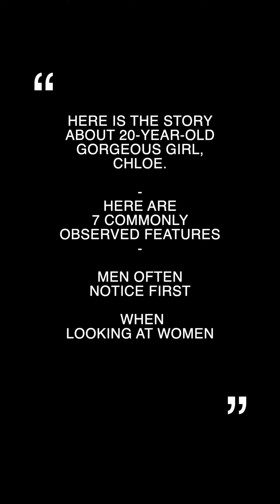[AI LookBook] areas that men often notice first when looking at women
Subtitles are available in English, Korean, Japanese, Chinese, Russian, Italian, French, Spanish, Portuguese, Hindi and German. If you turn on the subtitles, there is a surprising and interesting story.

While preferences vary from person to person, there are some common areas that men often notice first when looking at women. These areas are influenced by social, cultural, and instinctive factors. Here are 7 commonly observed features:

1. Face
Facial features such as expressions, eyes, and lips play a crucial role in forming a first impression.

2.Eyes
Eye contact is often the first point of connection, as it helps to gauge emotions and intentions.

3.Mouth/Smile
The lips or smile attract attention, especially when talking or laughing, as they convey warmth and friendliness.

4.Hair
Hairstyle, color, and texture reflect a woman’s personality and style, making it an eye-catching feature.

5.Body Shape/Silhouette
The overall body proportions and silhouette are naturally noticeable.

6.Outfit
Clothing not only showcases personality and fashion sense but also reflects the effort put into one’s appearance.

7. **Hands/Gestures**
Hand movements and gestures reveal aspects of personality and intentions, often catching attention.

These observations can differ significantly based on individual preferences, cultural context, and the situation. The order or focus of attention may also vary depending on the specific environment and the person's unique traits.

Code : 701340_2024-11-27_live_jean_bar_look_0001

Exciting news! 🎉 I’m thrilled to offer my LookBook, featuring original sources from my YouTube videos. 🌟 Dive into the details and get your own collection at the link below—thanks for your amazing support! 💖